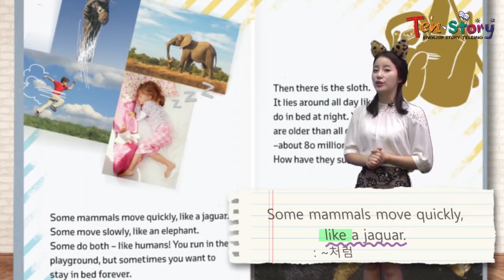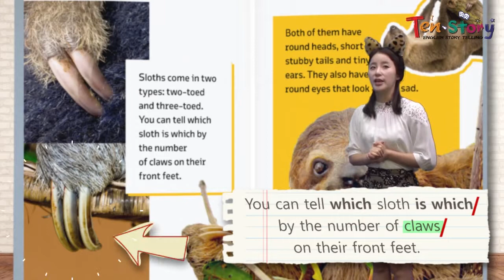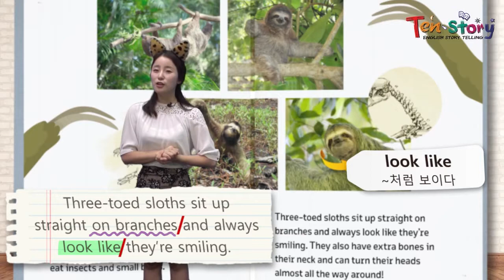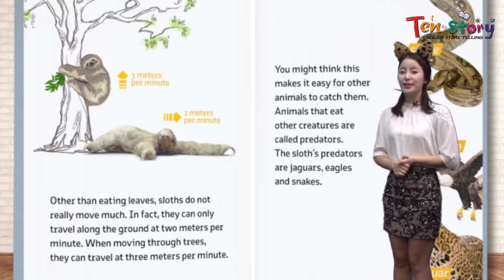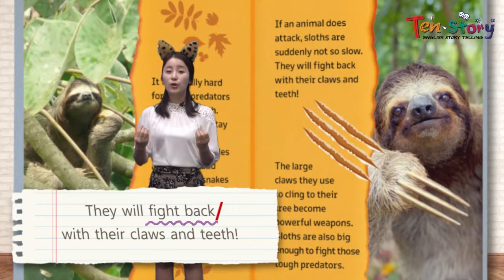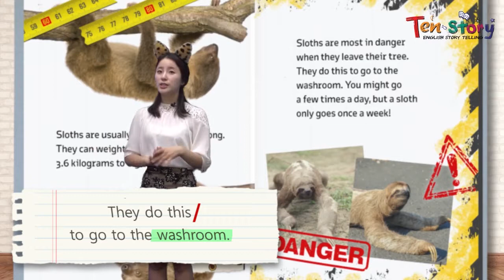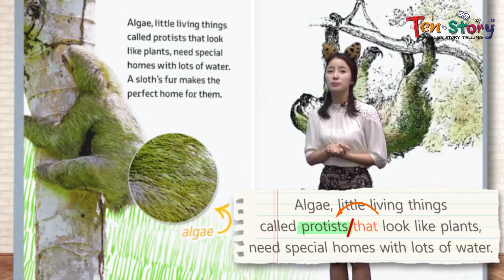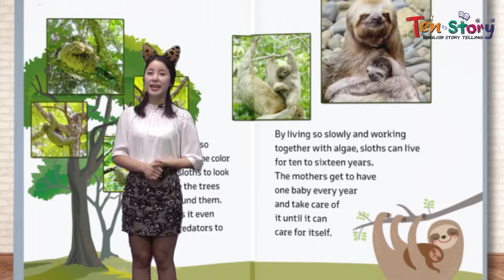Slow as a Sloth - 영어동화책으로 재미있게 배우는 자기주도 영어학습